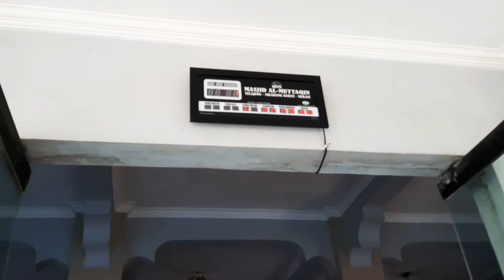Ayo Ke Masjid Al Muttaqin Telajung Cikarang Barat Bekasi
Alamat

gang, Gg. Masjid No.26, RT.1/RW.9, Telajung, Kec. Cikarang Bar., Bekasi, Jawa Barat 17530

JADWAL SHOLAT DIGITAL TAUQOLY & MAUQUTA
KARPET MASJID TURKI dari GUDANG & karpet  HANDMADE dari PABRIK
TAUQOLY Solusi Sholat tepat waktu
MAUQUTA Tegaknya Sholat Tegaknya Umat

PEMESANAN SELURUH INDONESIA

Gratis pasang,antar,obras dan potong sesuai kebutuhan dengan minimal order
Untuk wilayah Jabodetabek,Jawa tengah dan Jawa Barat